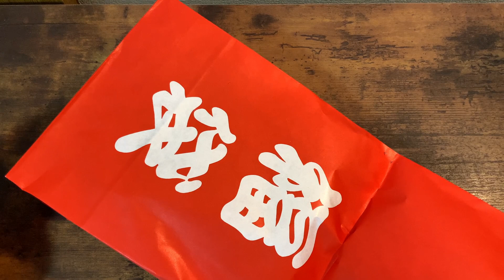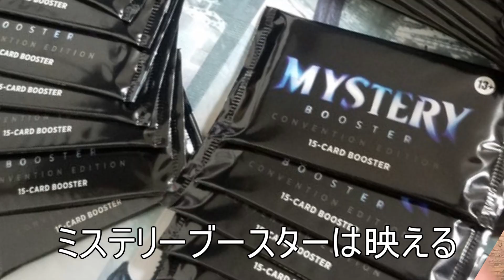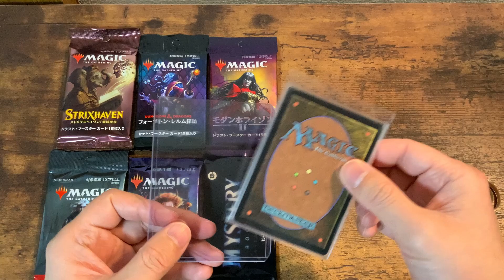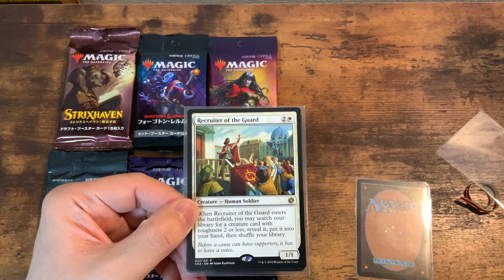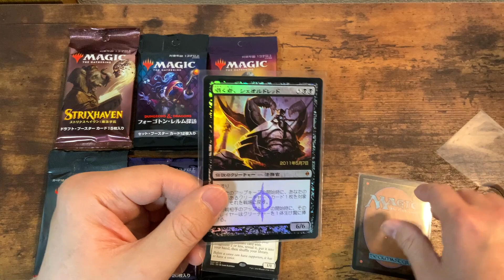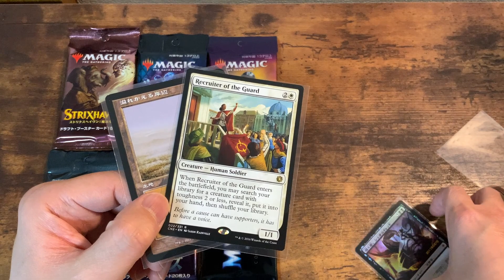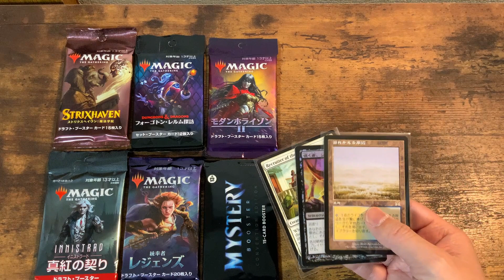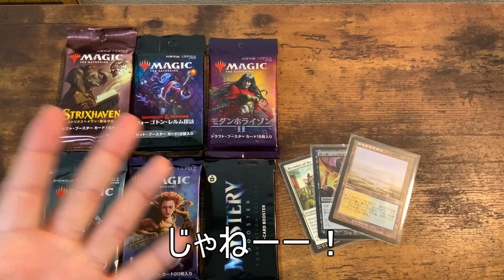【MTG開封】15000円 ENNDAL GAMES福袋開封！『2022年』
福袋開封の第4弾！
福袋の開封は今回で最後になります！
今後は開封動画とかMTG関連の動画いっぱいあげていくので、引き続きよろしくお願いします！！

☆ブースターの開封動画はこちら！